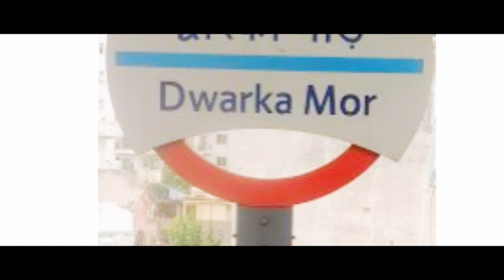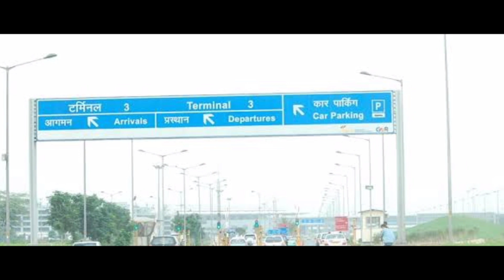Why Purchase Builder Floor at Only Dwarka Mor || बिल्डर फ्लोर दिल्ली द्वारका मोड || 9910190099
Reasons:
1. Low Cost compare to other locations in delhi.(And Sh JMD builder is doing best in specific location)
2. Metro Connectivity for all location. (our All project also near to metro connectivity)
3. All Amenities also there at door Step like Market, Atm's, Banks, School, Colleges, Hospital etc.
4. Home Loans 80-90%
5. Airport Connectivity 30 mt.
and Much More benifitts.

# comparison between delhi and Gurgaon property or builder floor/ flats
# comparison between delhi and Noida property or builder floor/ flats
# comparison between Dwarka mor and uttam nagar property or builder floor/ flats

Sh JMD Builders Pvt. Ltd. is one of the fastest growing entities in the realty sector with a difference that offers luxury at reasonable costs, excellent customer care levels with highest customer satisfaction index and the highest imaginable standards for the welfare of its staff, society as well as for the environment.
Having developed over 360 Floors in more than 45 buildings, Space Shapers have premium value associated with their name. Many of our buildings stands as landmarks in their own right. Blessed with incredible heritage & legacy, we are committed to continue developing Indian landmarks.

For more Video's kindly do comment and suggests.
Sh JMD Builders Pvt. Ltd.
Ground Floor, A-31, Rama Park Road, Metro Pillar No.: 764, Rama Park, Dwarka Mor, New Delhi-59
Land mark: Near Rama Store